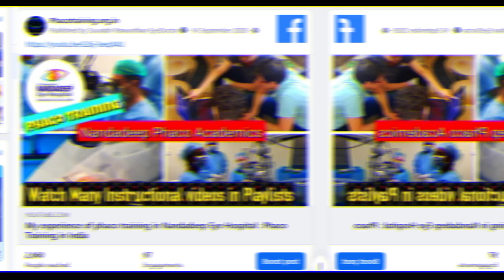279 Pupil expansion device after CCC- extreme shallow AC- what did I learn Dr Sourabh Patwardhan